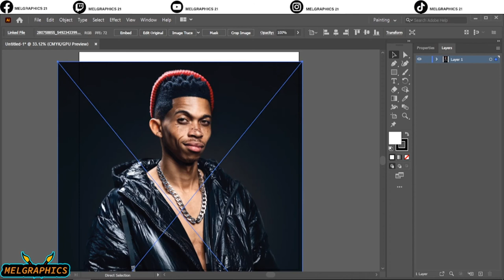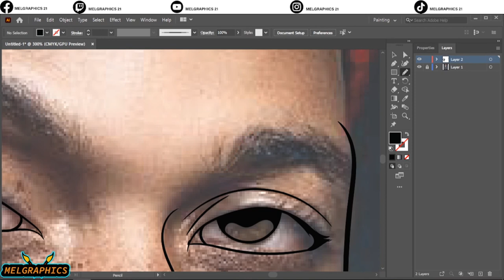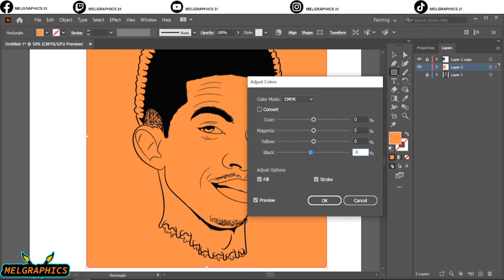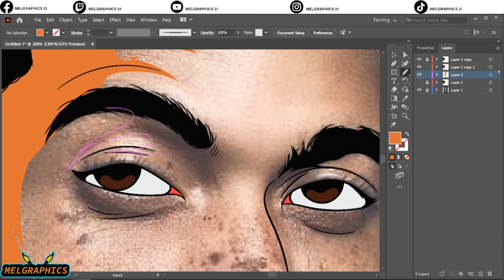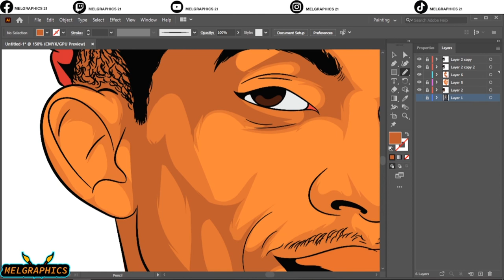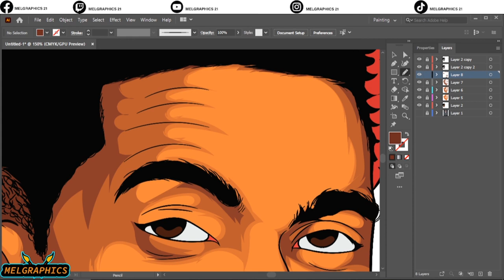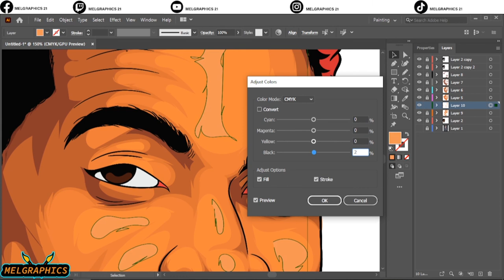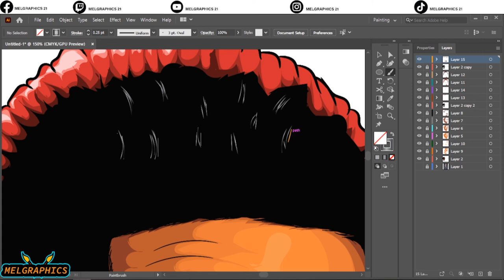How to make Vector art//adobe illustrator art-William Last KRM